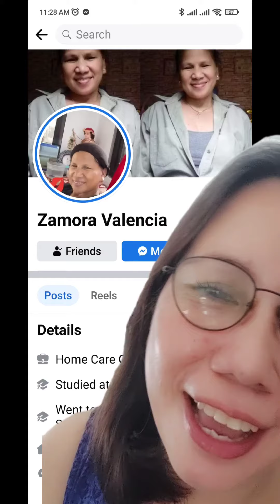BAWAL IUPLOAD NA VIDEO